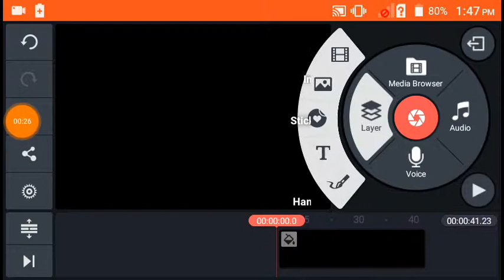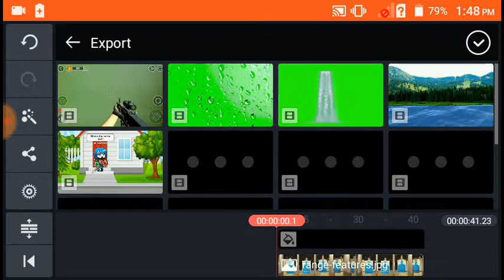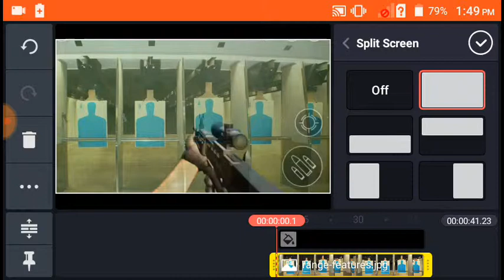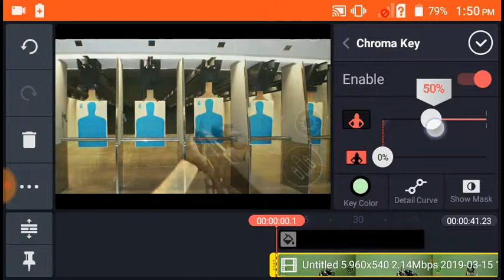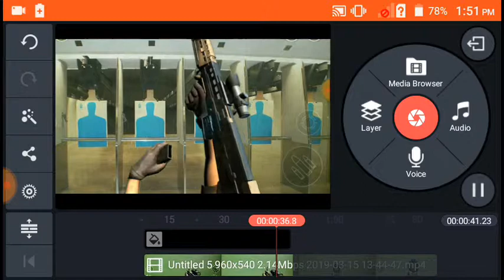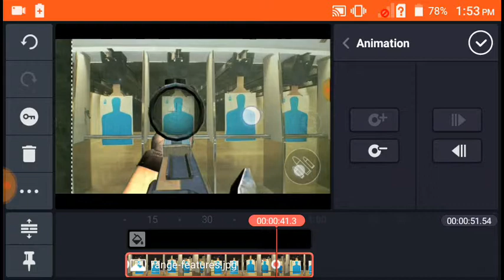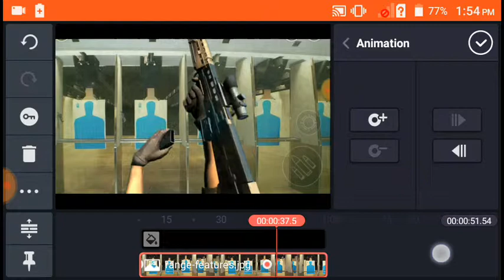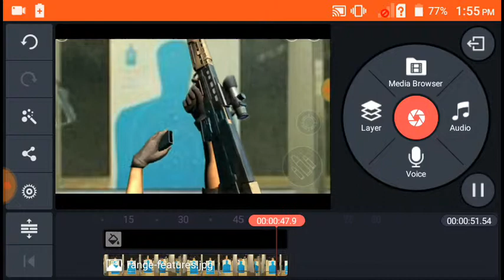Shooting range tutorial-kinemaster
Download 3d gun simulator